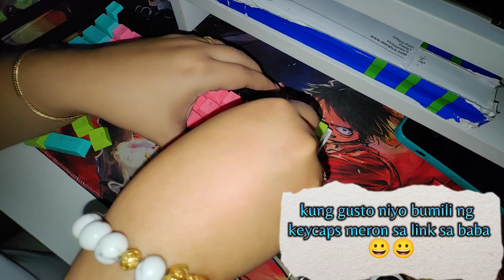HOW TO CHANGE KEYBOARD KEYCAPS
Title: HOW TO CHANGE KEYBOARD KEYCAPS

KEYBOARD REDRAGON
NAME: DRAGONIC PRO
MODEL:  K350-YL&WT&GY-RGB-PRO
SHOP NAME: NyOyskie PC Gaming Gears

SHOP NAME: Car Key Case

This video is for fun only! Please watch and enjoy!